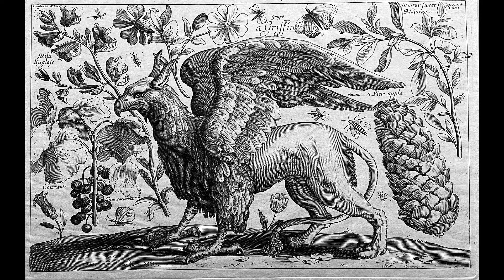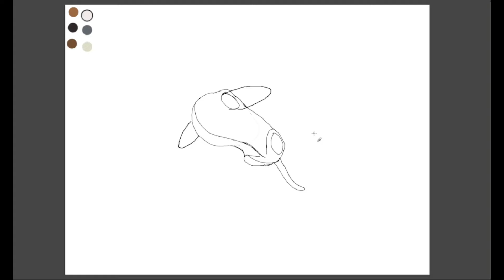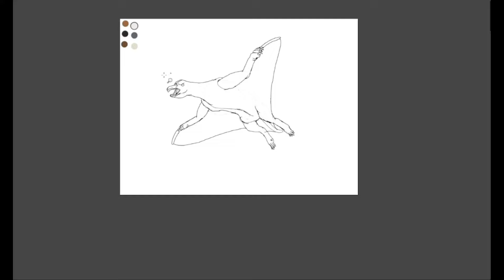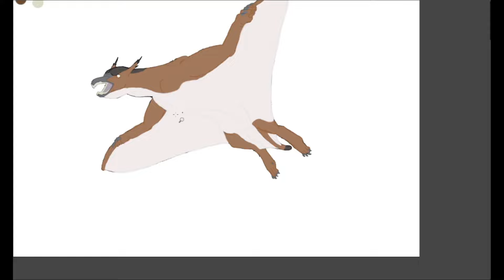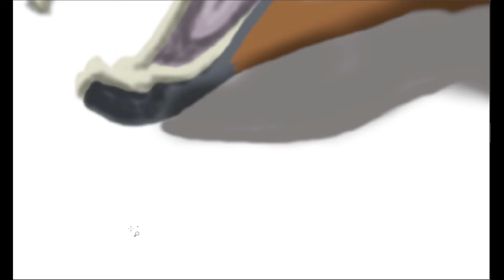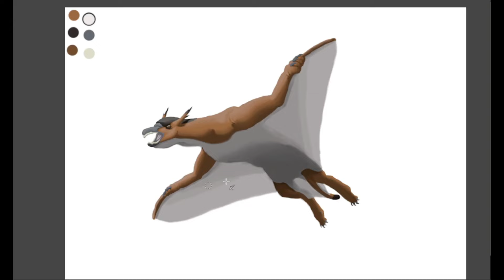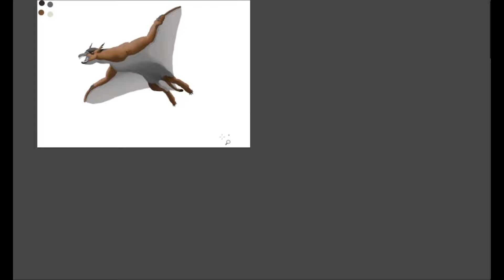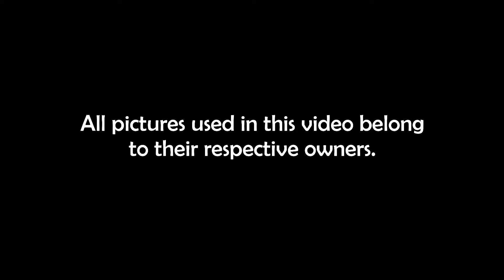Speculative Biology of Gryphons! (Mythology Spec Evo Reimagining!)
Part Lion and part Eagle, the masters of the lands and skies now make their way to our channel, as reimagined through speculative biology!

Special thanks to patron Alec Foisy for providing the voice of Peter Griffin for the video!